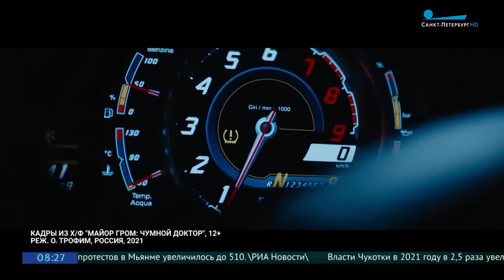Актер, сыгравший майора Грома, рассказал о травмах во время съемки фильма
1 апреля в прокат выходит первый российский фильм, основанный на комиксе. У комикса «Майор Гром: Чумной доктор» огромная фан-база, как заявляют создатели экранизации. Героя узнают не только в России, но и во всем остальном мире. Обозреватель телеканала «Санкт-Петербург» Андрей Смирнов встретился с  исполнителем главной роли —  актером Александринского театра Тихоном Жизневским.

Майор Гром: Чумной доктор